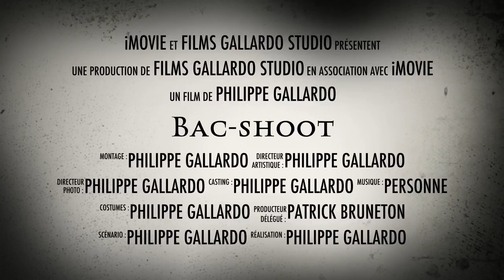Teaser lancement grue ACBE Bruneton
Début du lancement de la mise en marche de notre grue.
Le clip officiel sera prochainement en ligne !

Action Cascade Bruneton Entreprise vous dit à bientôt !